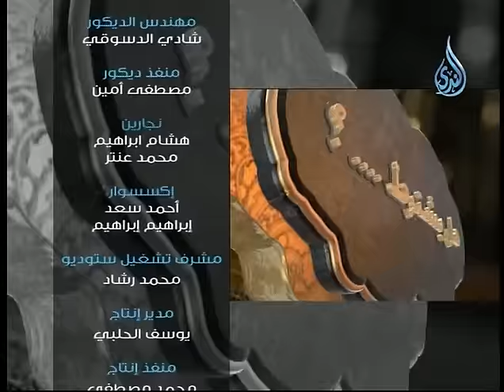أهل الذكر | الشيخ شعبان درويش في ضيافة أ.أحمد نصر 16.11.2015